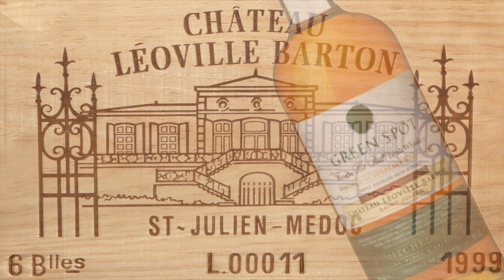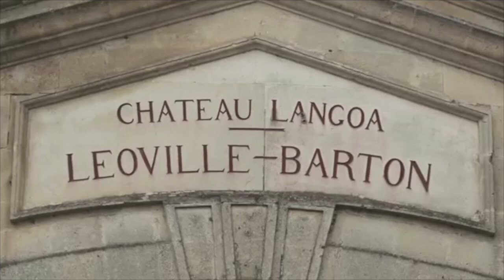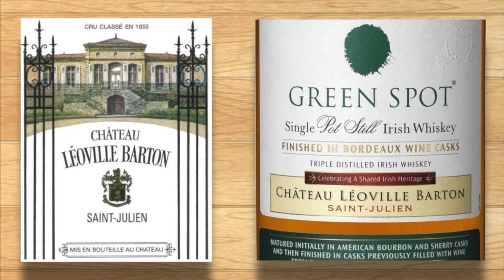Green Spot Château Léoville Barton Irish Whiskey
In this video Erik Wait reviews the Green Spot Chateau Leoville Barton Irish Whiskey